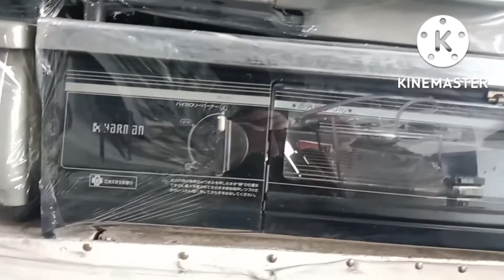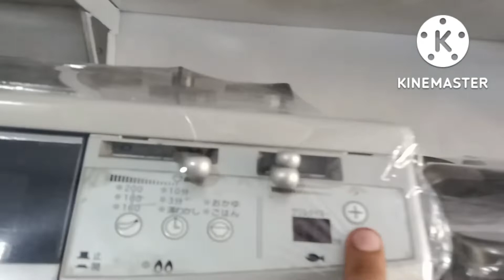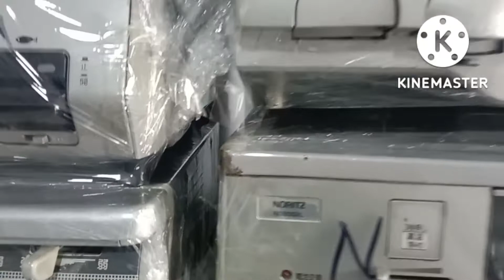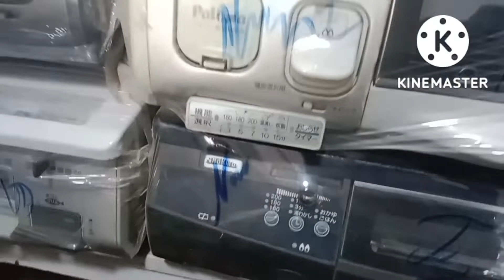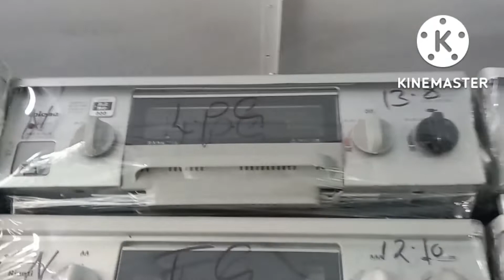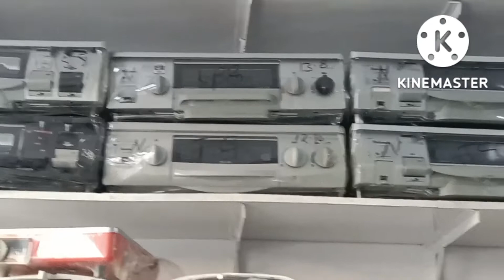Rinnai japenese gas stove|laat maal stove|paloma japani gas stove|karkhamarkat@Ab Electronics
Ab Electronics